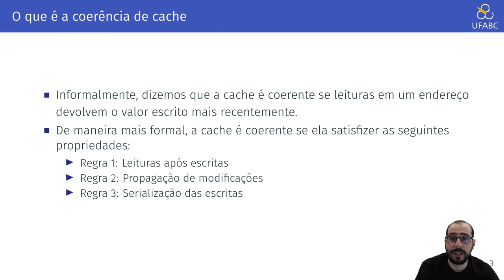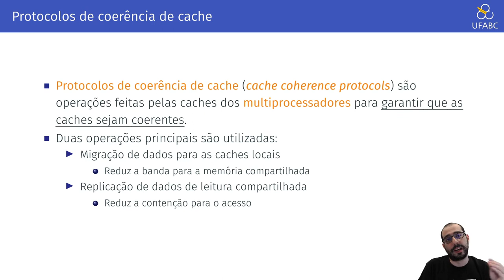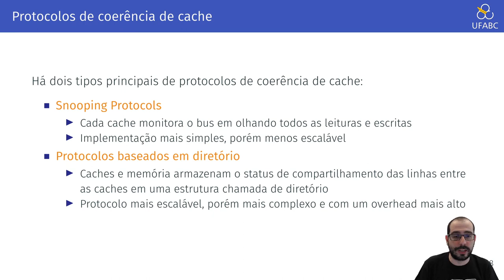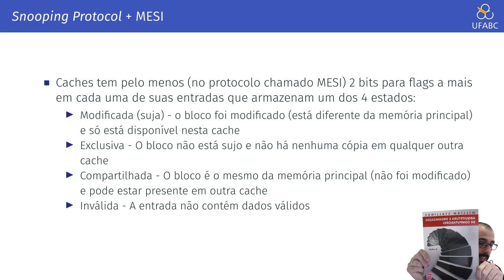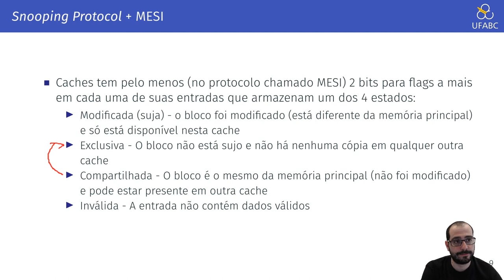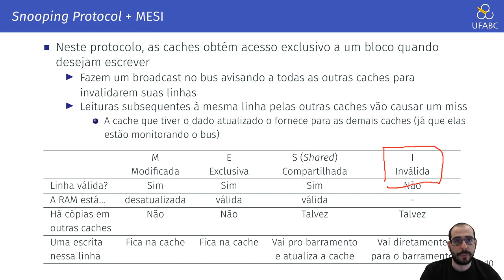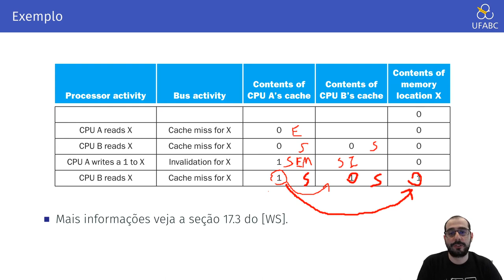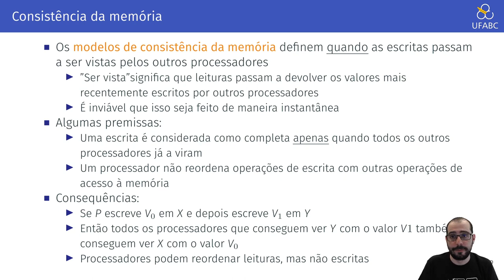5.12 - Arquitetura de Computadores - Protocolos de Coerência de Cache